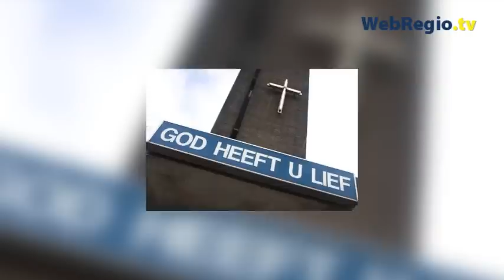Dominee Klaas Hendrikse gelooft niet in God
Dominee Klaas Hendrikse gelooft niet in God. Al in 2007 schreef hij het boek "Geloven in een God die niet bestaat," dat destijds veel stof deed opwaaien. WebRegio sprak met hem na een preek in de Lokhorst in Leiden.